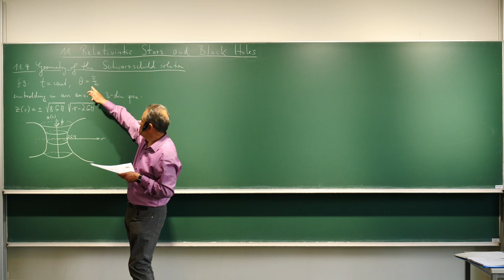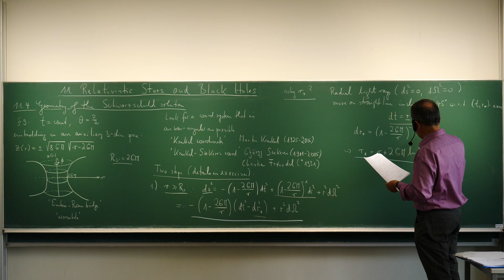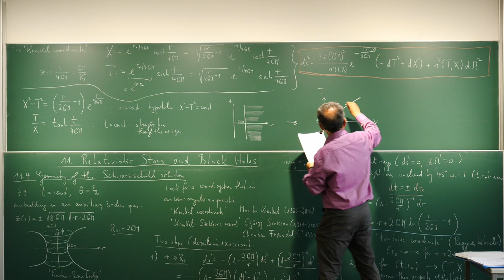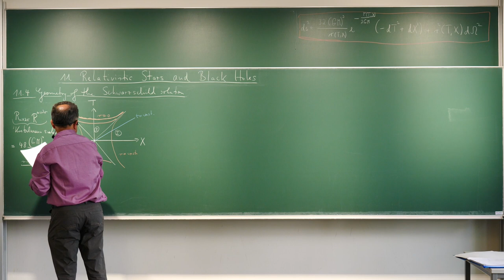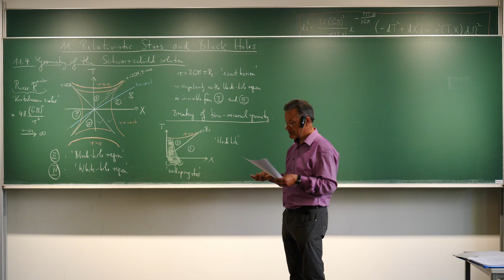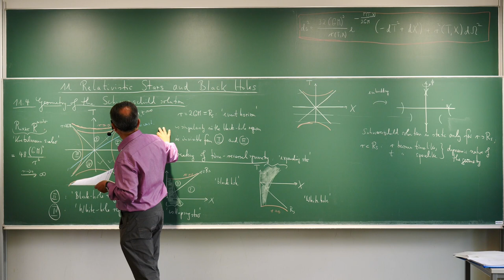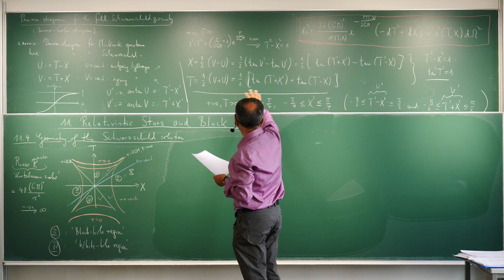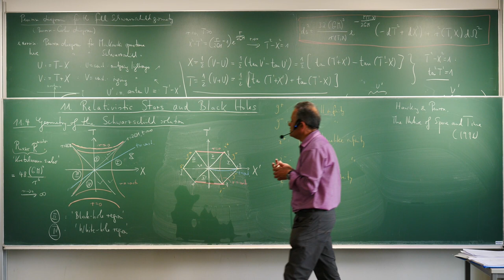11.4. Geometry of the Schwarzschild solution. Claus Kiefer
Relativity and Cosmology II at the University of Cologne in summer term 2021 [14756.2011]

Lecturer: Prof. Dr. Claus Kiefer

Relativitätstheorie und Kosmologie II an der Universität zu Köln im Sommersemester 2021 [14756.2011]

00:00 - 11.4. Geometry of the Schwarzschild solution